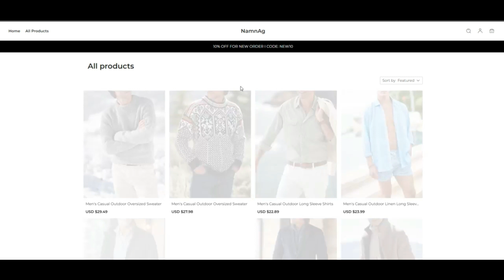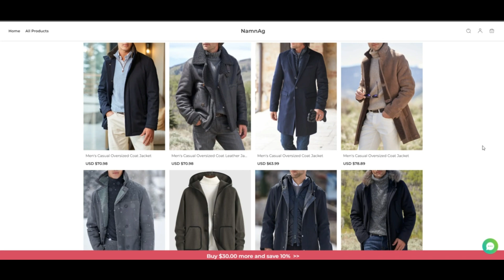Mamnag Com Reviews ( JUNE 24 ) Legit Or Another Scam ? Mamnag ! Mamnag Com ! Mamnag.Com Reviews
We checked mamnag.com and we have already been Uncertain if the web site is legit.

The critique of mamnag.com is to some degree reduced In step with our Laptop computer or Computer system algorithm. Scamadviser expenses nearly every Net-web-site rapidly by contemplating through which the server with the Site is identified, is undoubtedly an SSL certification is made use of, who owns the area title and various private and non-non-public resources.